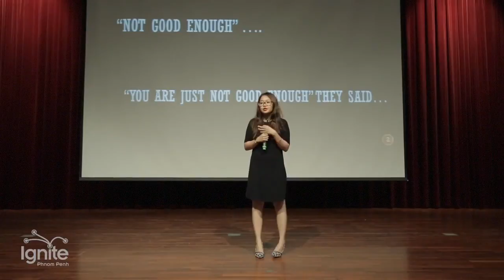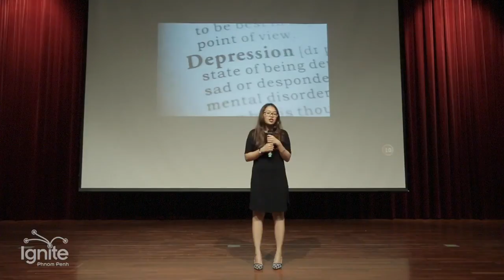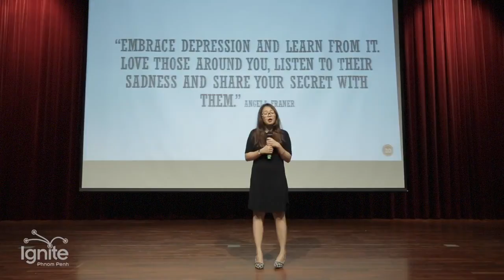How to Dance with Depression? - By Theng Tith Maria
By FB Page Close
Ignite Phnom Penh
PUC
Beyond5minutes
វាចាខ្លីតែខ្លឹម
IgnitePhnomPenh